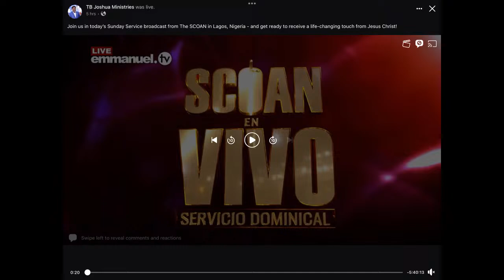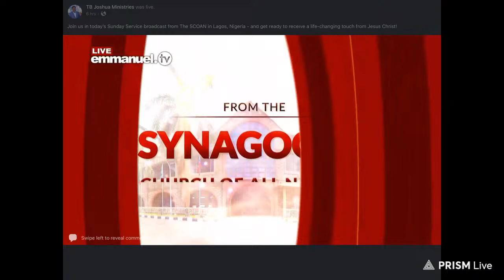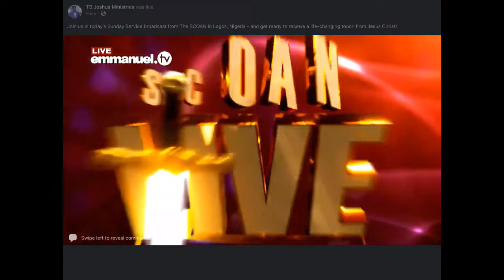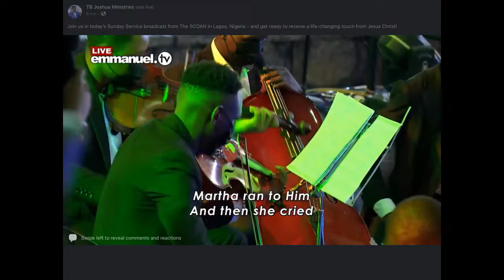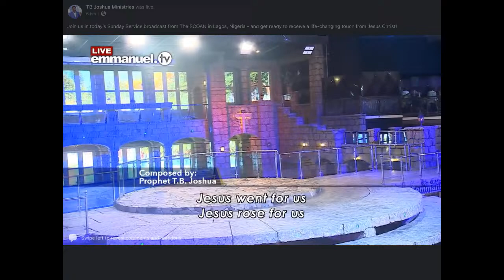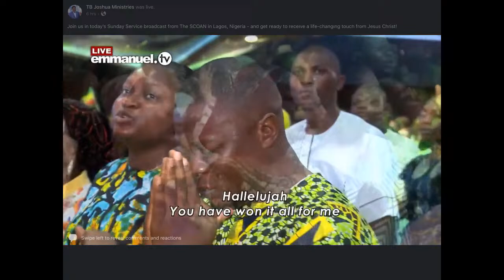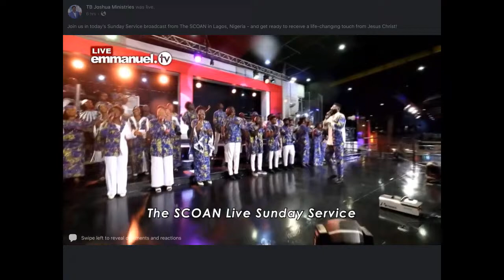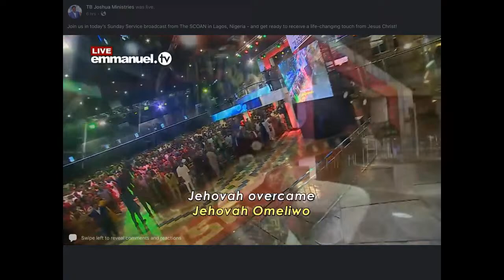SCOAN 31/03/24 LIVE SUNDAY SERVICE| EMMANUEL TV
Bonjour , Good morning

The purpose of this channel is to upload the SCOAN Live Sunday Services ministry for anyone who is unable to see it and only spreading the love and wisdom he gives to everyone around the world.
Continue to be safe and be blessed as you watch what God of prophet TB Joshua says and do in Jesus' name.